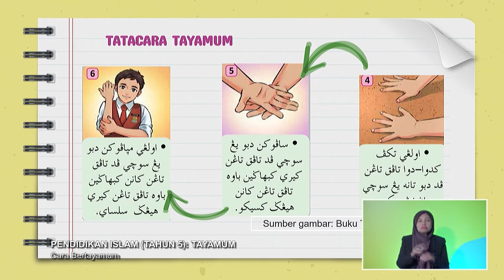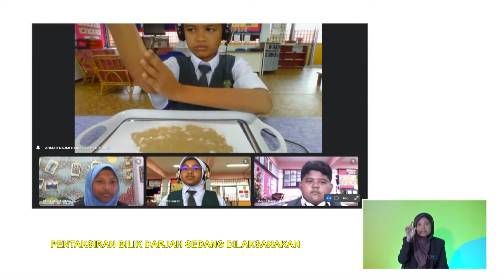Tahap II (2022) - Klip | Pend. Islam (Tahun 5): Tayamum - Cara Bertayamum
Tajuk: Pend. Islam (Tahun 5): Tayamum - Cara Bertayamum
Guru : Zool Azhar Bin Abdul Kader
Episod ini akan memberi pendedahan kepada murid tentang pengertian tayamum,hukum dan sunat tayamum, cara bertayamum dengan betul. Murid juga didedahkan perkara-perkara yang membatalkan tayamum serta kepentingan tayamum Pendekatan yang akan disampaikan oleh guru dalam PdPc tersebut menggunakan slide dan soal jawab .